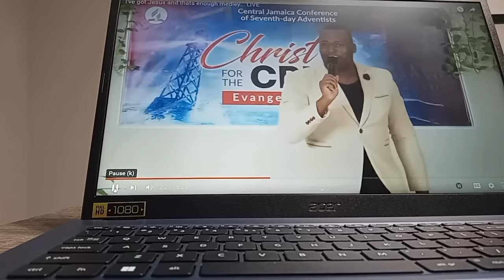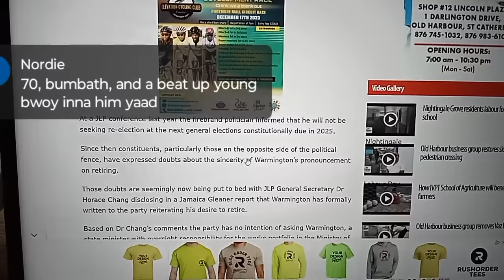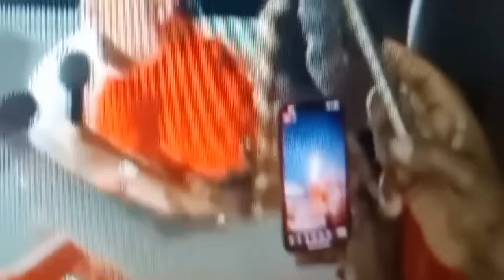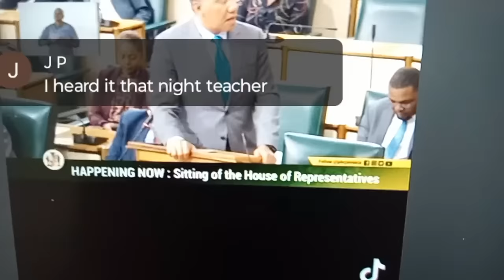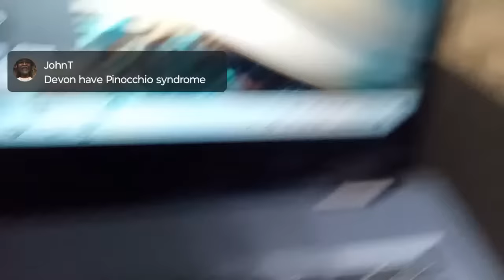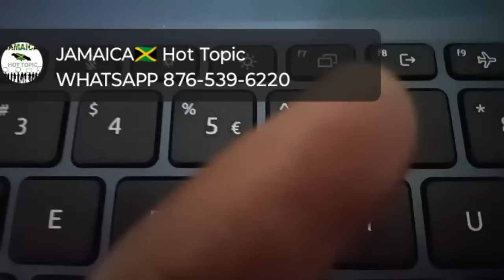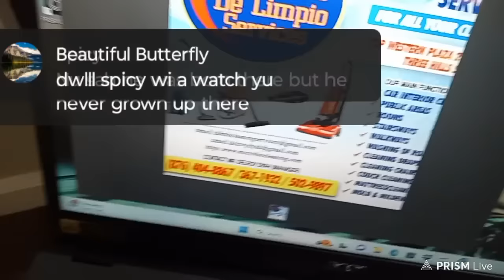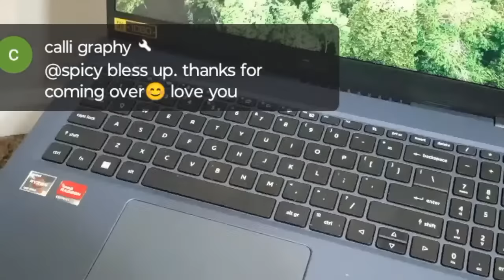🇯🇲EVERWALD WARMINGTON 👅🥊 RETIREMENT 🏡 TIME COME 👣👣🎒. HIM LOSE HIM JOB 👏🪄🙌🥳